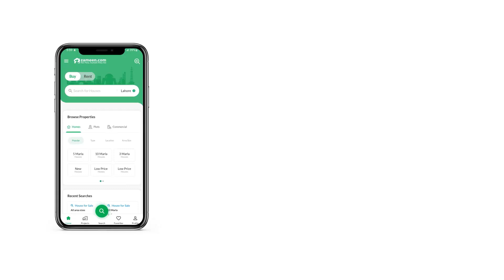1 KANAL HOUSE FOR SALE IN PHASE 2 DHA ISLAMABAD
1 kanal house for sale
brand new
6 bedroom with attached washroom
drawing room
dinning room